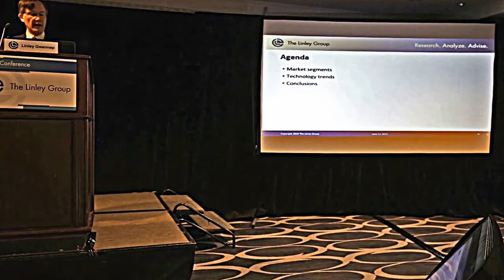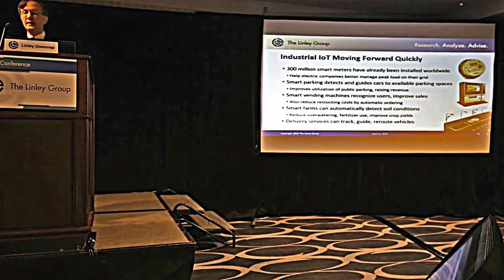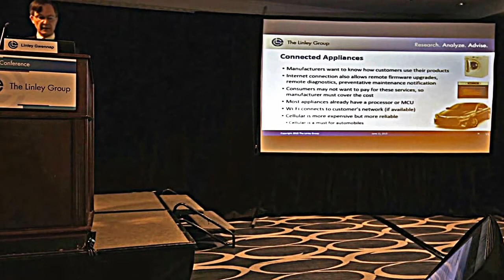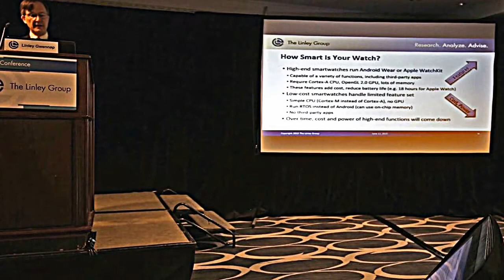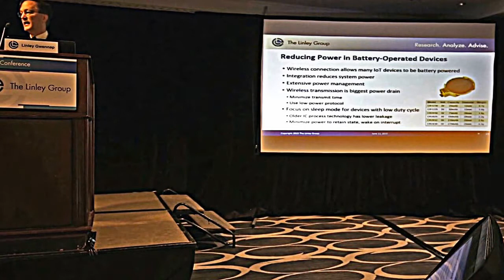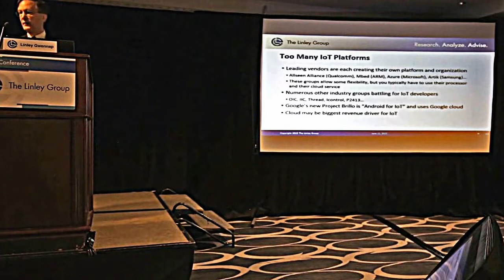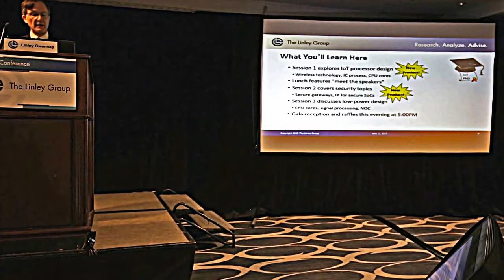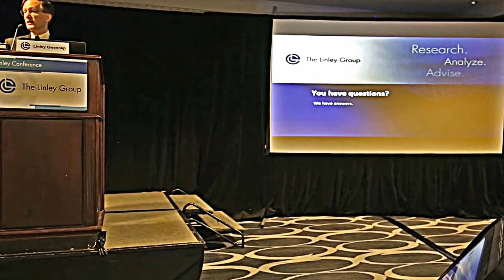Keynote,Linley Group,IoT,Internet of Things,Semiconductors,Processors,Industry Analysts,Technology (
The Internet of Things (IoT, sometimes Internet of Everything) is the network of physical objects or "things" embedded with electronics, software, sensors, and connectivity to enable objects to exchange data with the manufacturer, operator and/or other connected devices based on the infrastructure of International Telecommunication Union's Global Standards Initiative.[1] The Internet of Things allows objects to be sensed and controlled remotely across existing network infrastructure,[2] creating opportunities for more direct integration between the physical world and computer-based systems, and resulting in improved efficiency, accuracy and economic benefit.[3][4][5][6][7] Each thing is uniquely identifiable through its embedded computing system but is able to interoperate within the existing Internet infrastructure. Experts estimate that the IoT will consist of almost 50 billion objects by 2020.[8]

The term “Internet of Things” was coined by British entrepreneur Kevin Ashton in 1999.[9] Typically, IoT is expected to offer advanced connectivity of devices, systems, and services that goes beyond machine-to-machine communications (M2M) and covers a variety of protocols, domains, and applications.[10] The interconnection of these embedded devices (including smart objects), is expected to usher in automation in nearly all fields, while also enabling advanced applications like a Smart Grid,[11] and expanding to the areas such as Smart city.[12][13]

Things, in the IoT, can refer to a wide variety of devices such as heart monitoring implants, biochip transponders on farm animals, electric clams in coastal waters,[14] automobiles with built-in sensors, or field operation devices that assist fire-fighters in search and rescue.[15] These devices collect useful data with the help of various existing technologies and then autonomously flow the data between other devices.[16] Current market examples include smart thermostat systems and washer/dryers that utilize Wi-Fi for remote monitoring.

Besides the plethora of new application areas for Internet connected automation to expand into, IoT is also expected to generate large amounts of data from diverse locations that is aggregated very quickly, thereby increasing the need to better index, store and process such data.